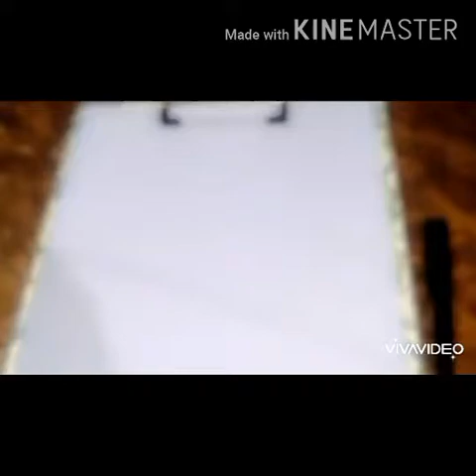How to draw a mini mouse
A drawing of a mini mouse . how to draw Beautifull mini mouse using pencil it is a easy totorial  of a mini mouse.